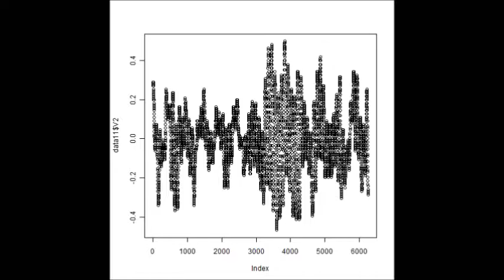超音波システム研究所 （Ultrasonic consulting）